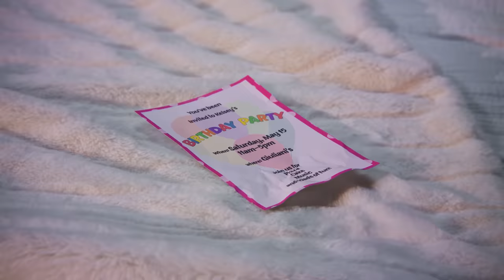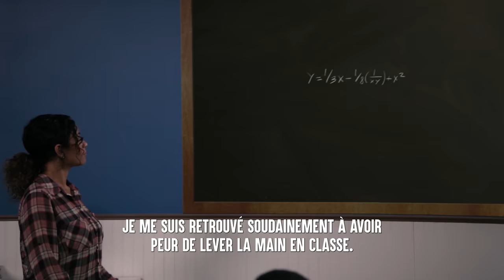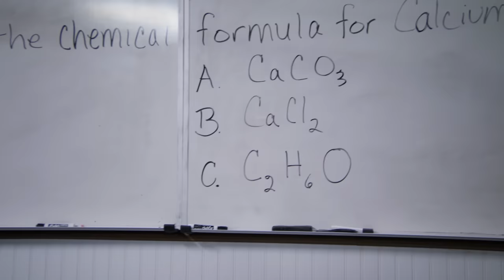Fille Souffrant D'Anxiété Est HUMILIÉE | Dhar Mann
💥 N'oubliez pas de vous ABONNER à ma chaîne en cliquant ici ➞ ➞ ** N'oubliez pas de CLIQUER SUR L'ICONE CLOCHE pour recevoir des notifications lorsque ma prochaine vidéo sera diffusée afin de ne rien manquer!

CHAPITRES :
00:00   Fille Souffrant D'Anxiété Est HUMILIÉE
13:00   Vidéo Recommandée À Suivre